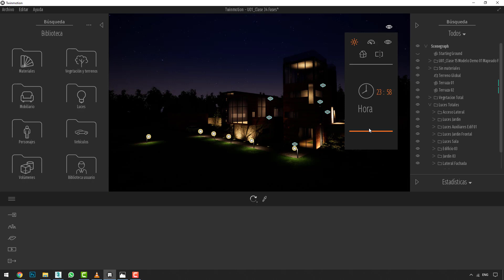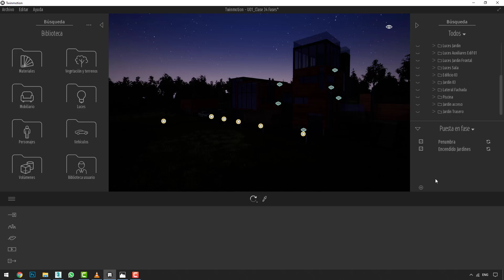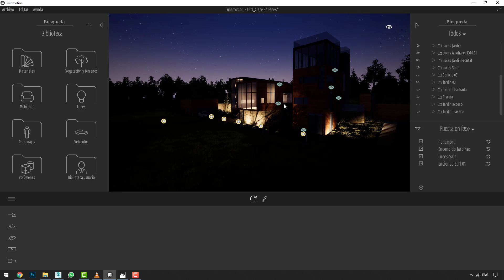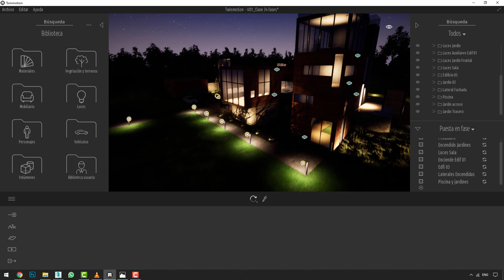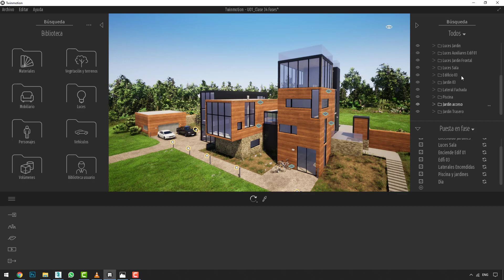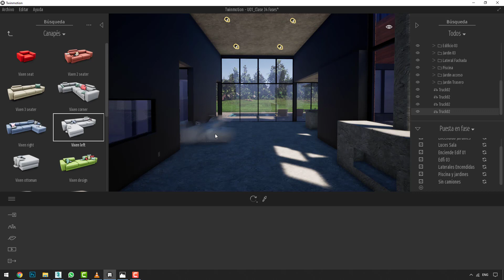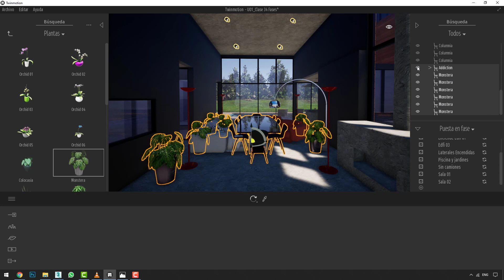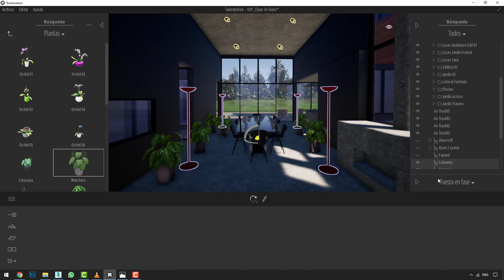Guía Total Twinmotion U01_34 Puesta en Fase - Phasing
Créditos Audio:
Música por Ramiro Scorolli